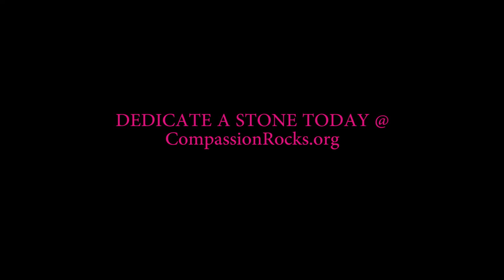HH Dilgo Khyentse Yangsi Rinpoche - Mani Stones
Dedicate a mani stone today @ CompassionRocks.org